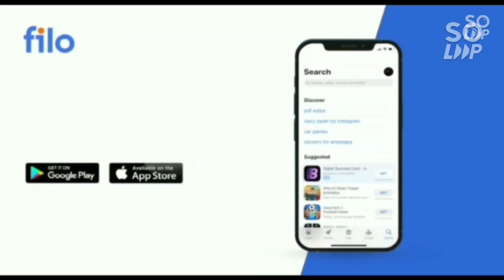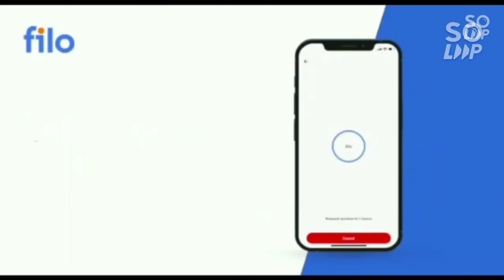JAC Delhi Big Update | Spot round Counselling | What to do next